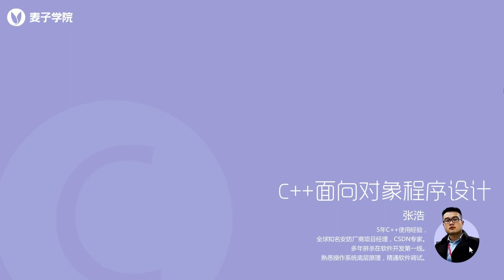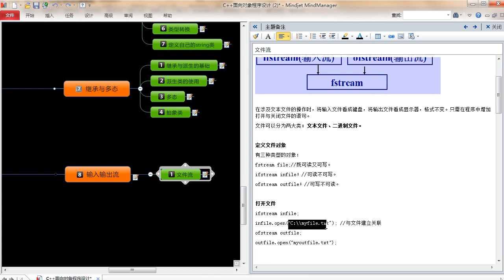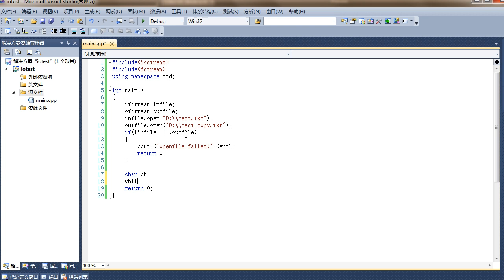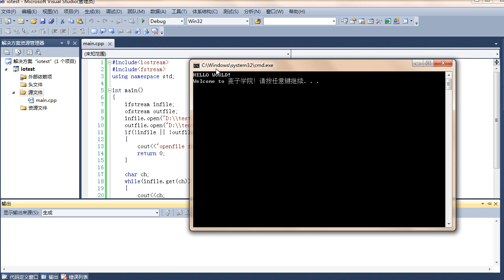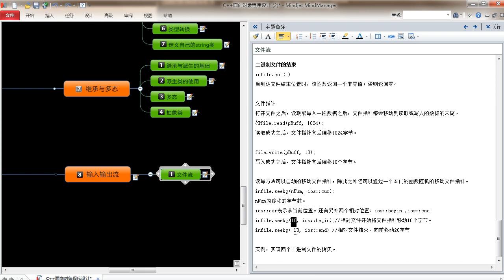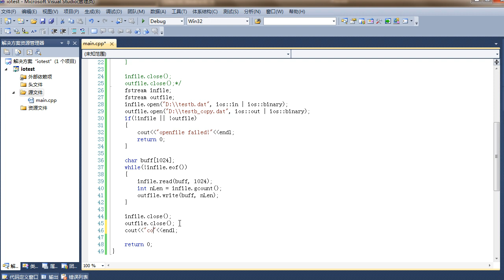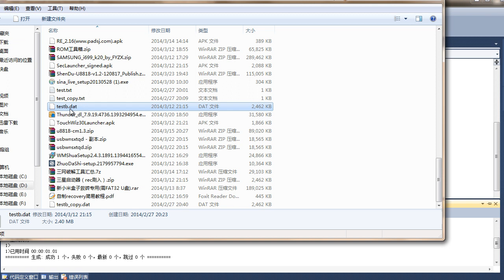C++面向对象编程25 第25节文件操作